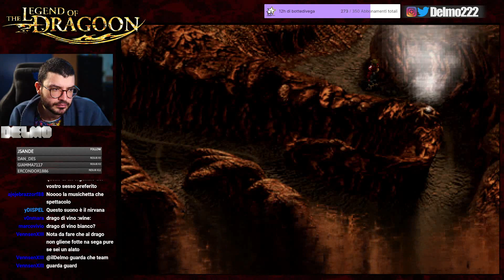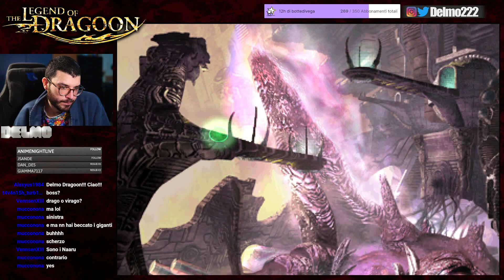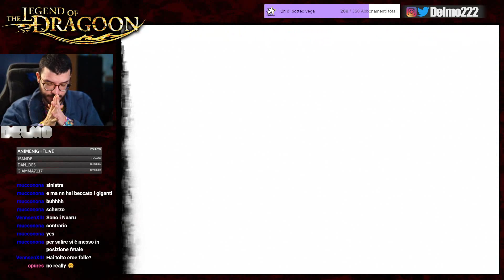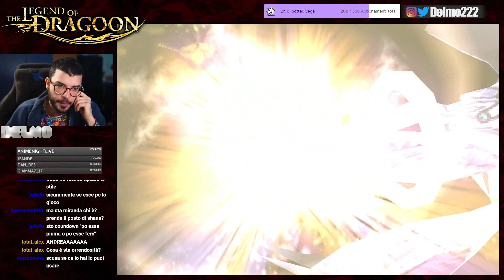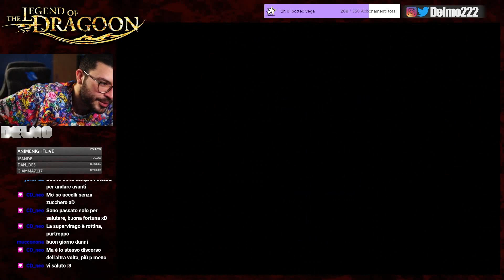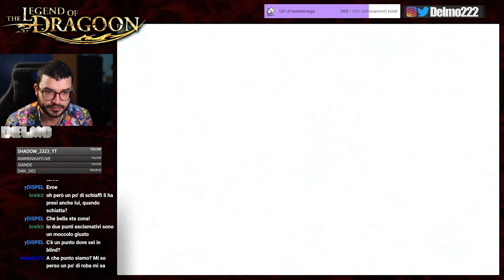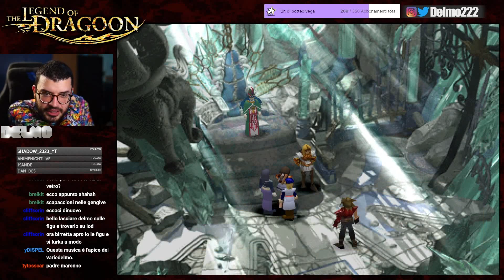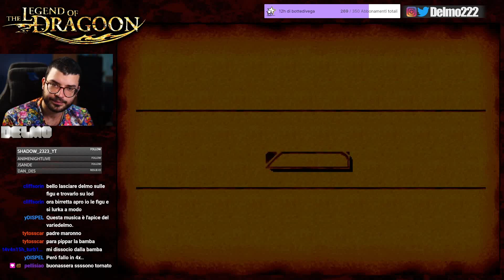"Bastone blocca GIOCO?!" - The Legend of Dragoon Nostalgia Run #21 - Delmo ITA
NOTA: Questo contenuto NON rappresenta il contenuto originale del canale, e non inficerà in nessun modo sulla schedule dei video di Magic consueti, ma uscirà in maniera PARALLELA ogni Mercoledì e Domenica.
Le puntate sono state registrate mesi fa e la run è stata già completata.

Tutti i diritti di The Legend of Dragoon sono di Sony Corporation.

The Legend of Dragoon Nostalgia Run #21 - Delmo ITA